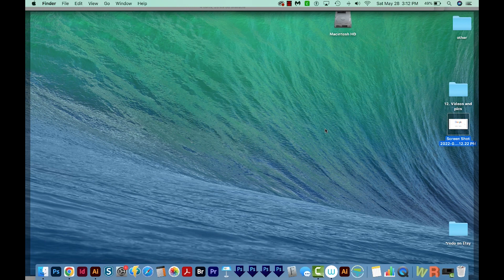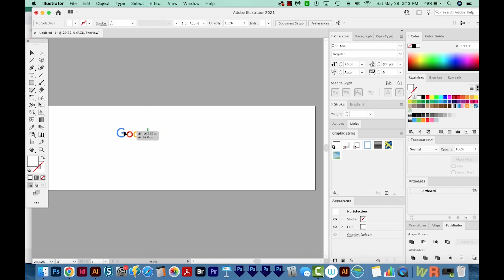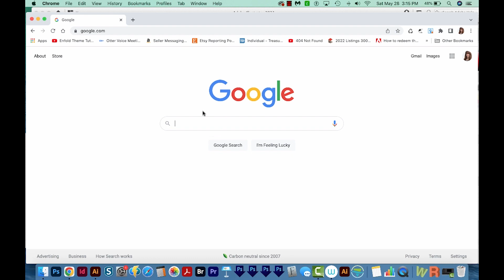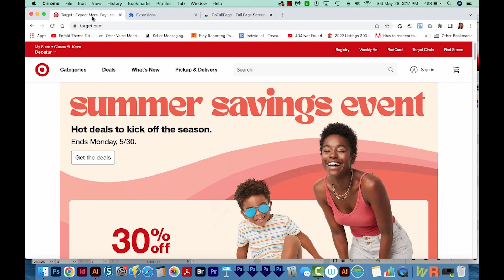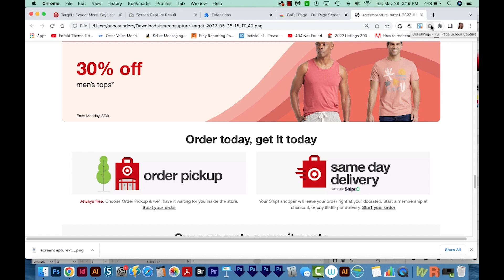How to take a screenshot on a Mac, Macbook Pro or Air, or iMac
Learn to take a screenshot in about half a second on your Mac!